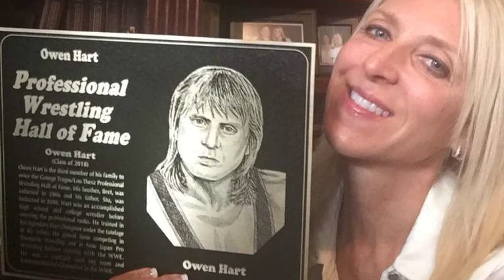AEW and The Owen Hart Foundation Working On Relationship To Honor Owen's Legacy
AEW, Tony Khan, and The Owen Hart Foundation enter into a relationship to honor Owen Hart's legacy.
Maaaaaaan!!!